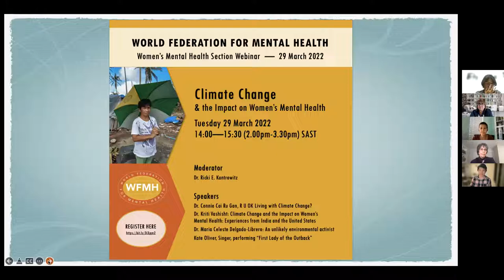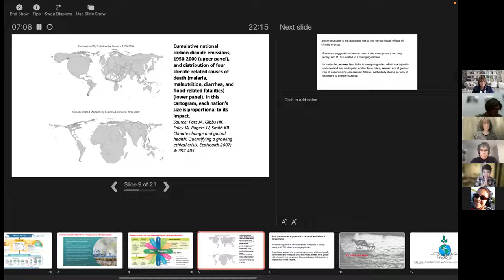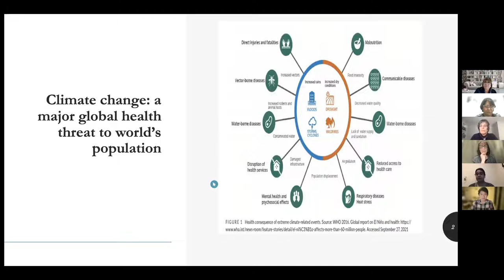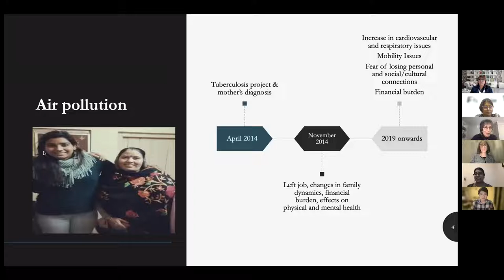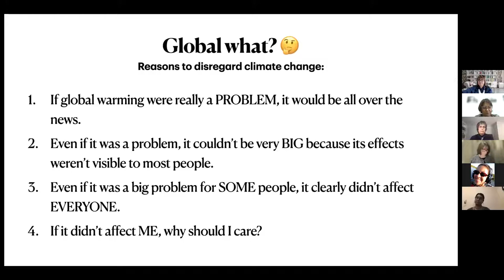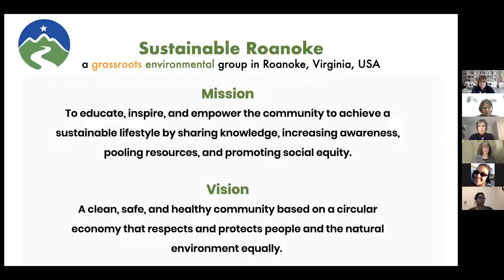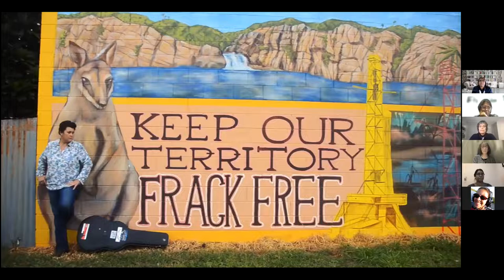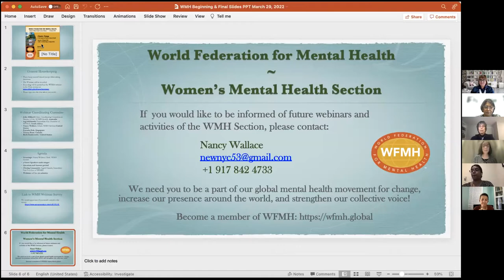Women's Mental Health Section Webinar